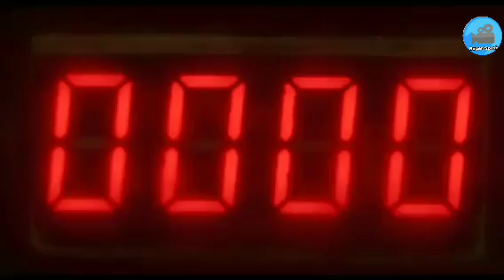Top 5 South Murder Mystery Thriller Movies In hindi Investigative Thriller Movie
Top 5 South Murder Mystery Thriller Movies In Hindiļinvestigative Thriller Movie

About Video:
1. best south investigative movies hindi dubbed
2. top 5 south murder mystery thriller movies
3. best hindi dubbed south Investigative thriller movies
4 best south thriller movies
S. Top 5 South Mystery Suspense Thriller Movies
6. South Indian Murder Mystery Movies Available on
Youtube In Hindi
7. South Suspense Thriller Movies Dubbed In Hindi
Available on Youtube
8. Evaru 2019 South Full Movie In Hindi
9. Meenakshi. Hidimbha full movie In Hindi
10.best mystery thriller movies of south
11.. Ayalan full movie in hindi
12..law full movie in hindi
13..the priest full movie in hindi
14..o2 full movie in hindi
15.. suriyavanshi full movie in hindi

movie link

law. no Available

o2. not available

suriyavanshi. no link

Extra movie Link